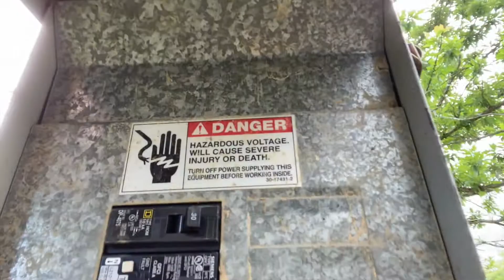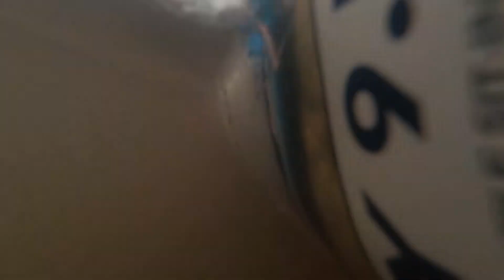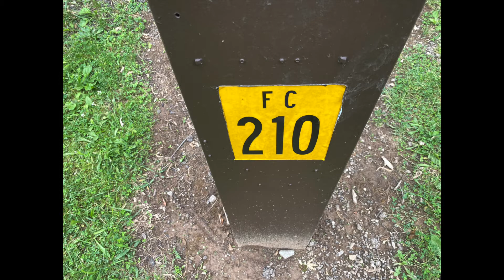Beach Fork Four Coves Campground Site 210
Finally!  Camping!!  Or Glamping, depends on how you look at it I guess.  Anyways, a look around the Four Coves Campsite 210 at Beach Fork!  Hope You enjoy!

I have a Sprint iPhone 11 and Had Full Bars at this site and most of Four Coves.  Download Speed 22.6 Mbps.  Upload Speed 12.1 Mbps.  Latency 64 ms.  Video Loading 2.41 Seconds.  Buffering 7.64 Seconds.  Playback 33.3%.

Don't forget about our TeeSpring Store!